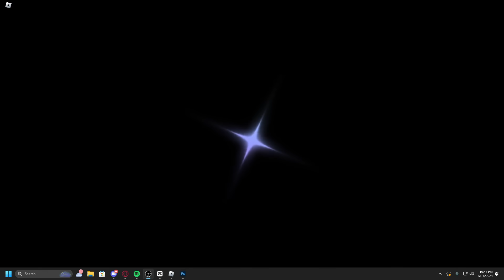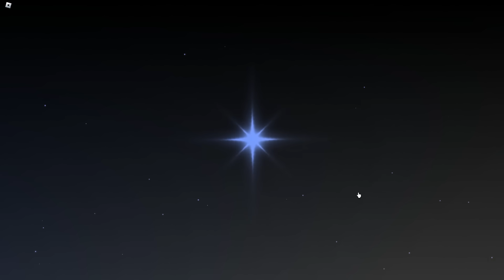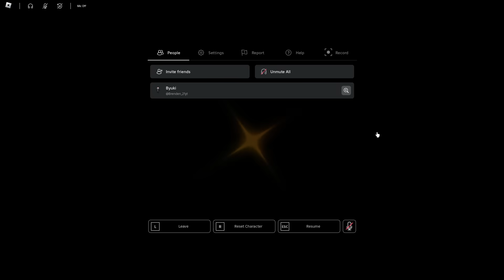What 250+ Hours In Era 7 Got Me...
IS ERA 8 GONNA BE SOON?

What is Sol's RNG?
- Click "Roll" button to get 50+ Auras
- Craft unique gauntlets with your auras!
- You can also drink Potions to increase your luck

Note: This game's codes are mostly server based. If the game is slow because of the ping, Use private server. (It's free)